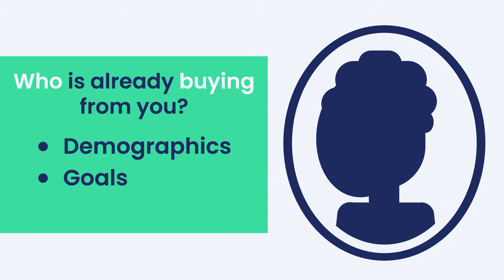How to Build a Quality Buyer Persona in Five Easy Steps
A buyer persona is a semi-fictional representation of your ideal customer based on your company’s market research and data on existing customers. They help align your marketing and sales departments by setting a clear picture of who exactly your firm should be targeting and serving.

In order to be effective, buyer personas need to be based on real-world information and not assumptions. The more specific you can be, the better.